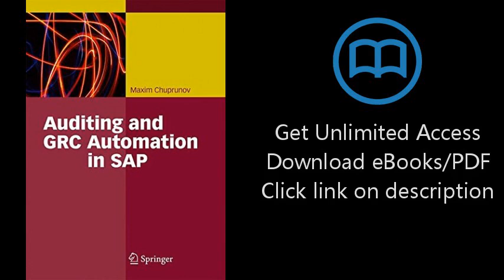Download Auditing and GRC Automation in SAP [P.D.F]